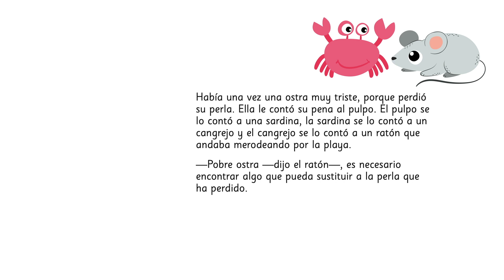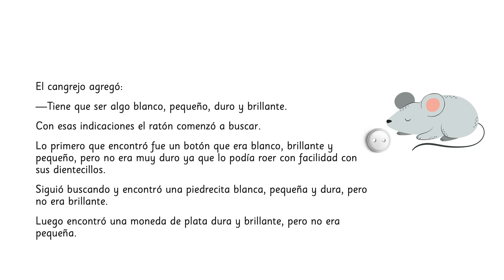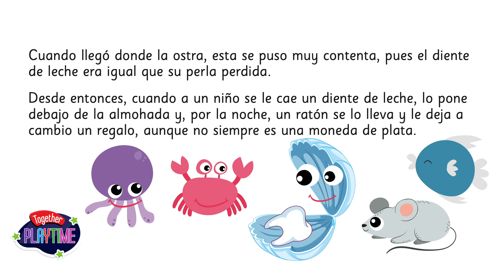Cuento La historia de la ostra que perdió su perla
Cuento para materia de lenguaje

Había una vez una ostra muy triste, porque perdió su perla. Ella le contó su pena al pulpo. El pulpo se lo contó a una sardina, la sardina se lo contó a un cangrejo y el cangrejo se lo contó a un ratón que andaba merodeando por la playa.
—Pobre ostra —dijo el ratón—, es necesario encontrar algo que pueda sustituir a la perla que ha perdido.
El cangrejo agregó:
—Tiene que ser algo blanco, pequeño, duro y brillante. Con esas indicaciones el ratón comenzó a buscar.
Lo primero que encontró fue un botón que era blanco, brillante y pequeño, pero no era muy duro ya que lo podía roer con facilidad con sus dientecillos.
Siguió buscando y encontró una piedrecita blanca, pequeña y dura, pero no era brillante.
Luego encontró una moneda de plata dura y brillante, pero no era pequeña.
De repente, el ratón se metió a una casa donde vivía un niño al que se le acababa de caer un diente de leche. El niño lo había dejado en el velador. El ratón lo vio y comprobó que era blanco, pequeño, duro y brillante.
—Esto servirá —dijo el ratón—. Sacó el diente del niño y a cambio le dejó una moneda de plata.
Cuando llegó donde la ostra, esta se puso muy contenta, pues el diente de leche era igual que su perla perdida.
Desde entonces, cuando a un niño se le cae un diente de leche, lo pone debajo de la almohada y, por la noche, un ratón se lo lleva y le deja a cambio un regalo, aunque no siempre es una moneda de plata.